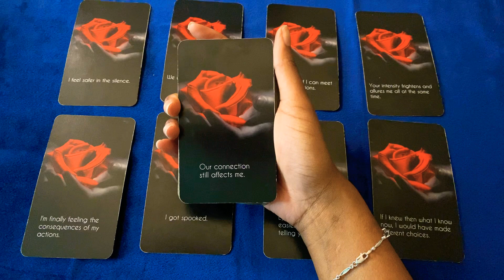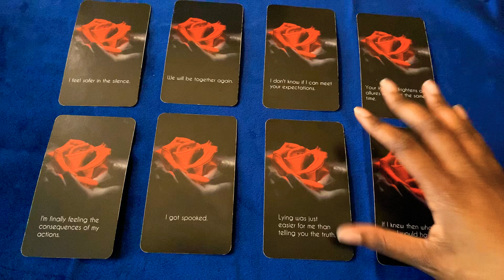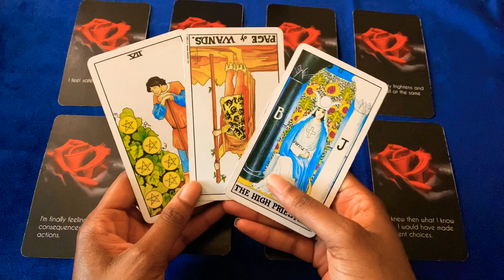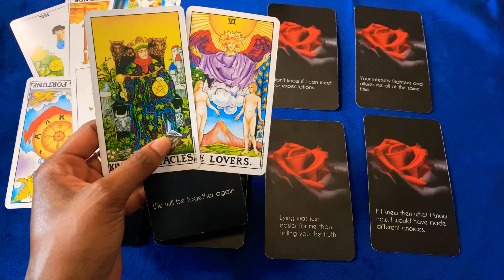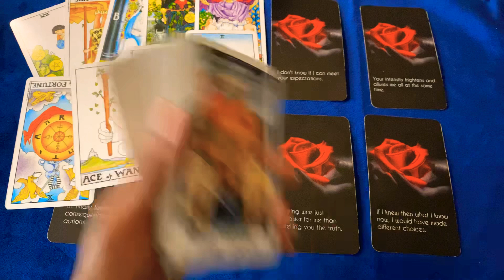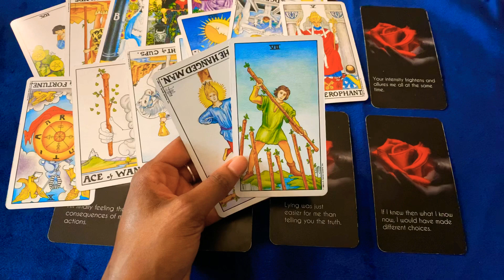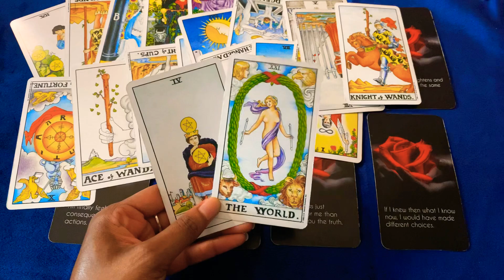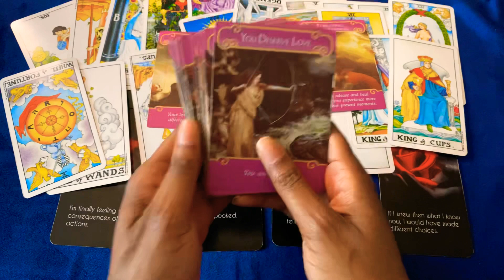🦋💙LOVE MESSAGES FROM DM TO DF: “OUR CONNECTION STILL AFFECTS ME”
You are constantly on their minds  DF’s they cannot stop thinking how they were the cause of your separation feeling a lot of regret

🦋AKA “THE KEEPING IT REAL CHANNEL” I TELL THE TRUTH EVEN IF IT HURTS 🤷🏽‍♀️ I read what the cards tell me, I don’t sugar coat!! I do this for fun and to enlighten you in anyway I can 💫!! I am a Virgo Sun Gemini Moon and Rising 🗣  NOT FOR THE SENSITIVE!!! 💙